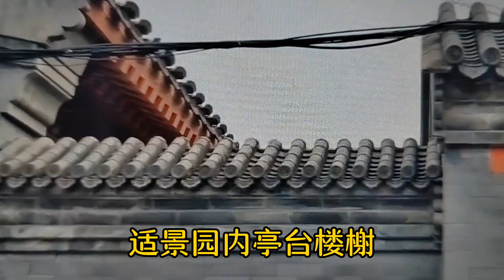重量级人物住在这！北京什锦花园胡同风韵犹存！多部电视剧外景地